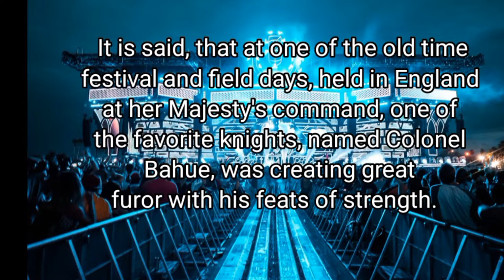Funny Dirty Joke: Michael O'Dowd Placed His Prick Up Colonel Bahue's Ass Carrying The Colonel And...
Funny Dirty Joke: Michael O'Dowd Placed His Prick Up Colonel Bahue's Ass Carrying The Colonel And... is an English funny joke and this funny joke will make you laugh, curl your hair, open your eyes wide, and most importantly cure you from any types of stress that you may have as the proverb says: "Laughter is the best medicine."